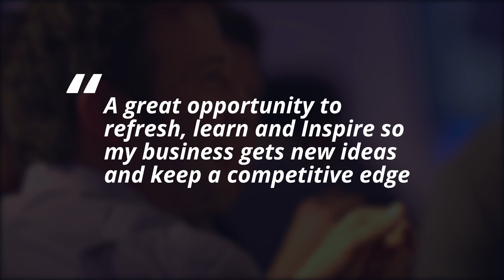The Recruitment Network - The Ultimate Support Club for Recruitment Business Leaders